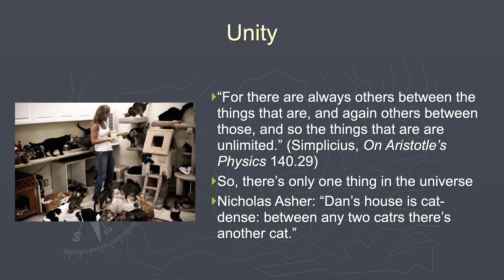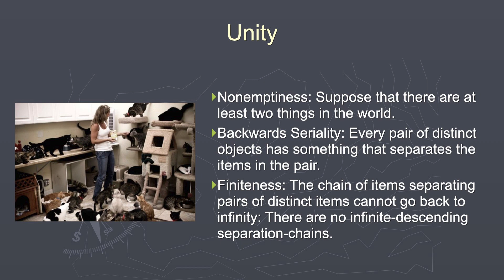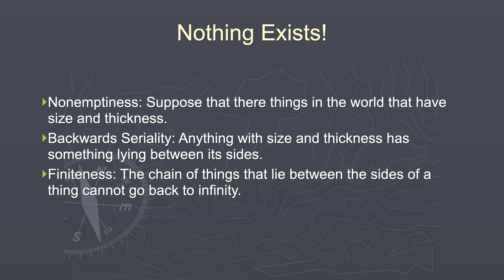Zeno's Metaphysical Paradoxes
Why there can't be more than one thing in the universe—and why it can't take up any space, if it exists at all.@PhiloofAlexandria